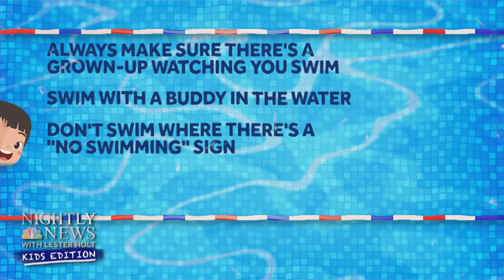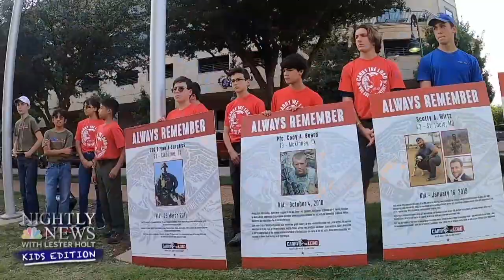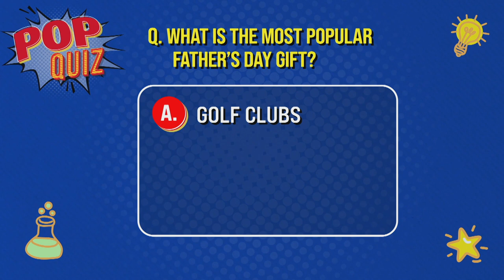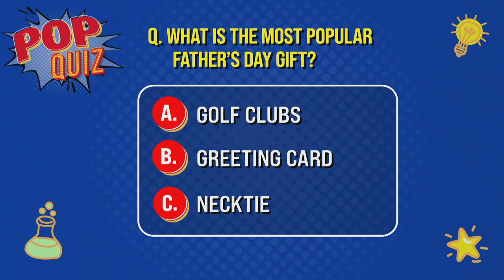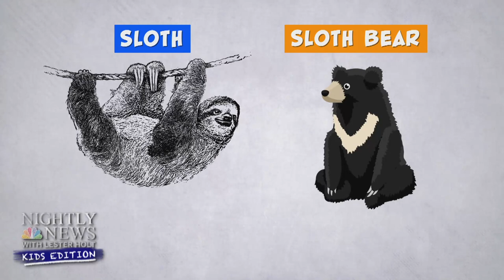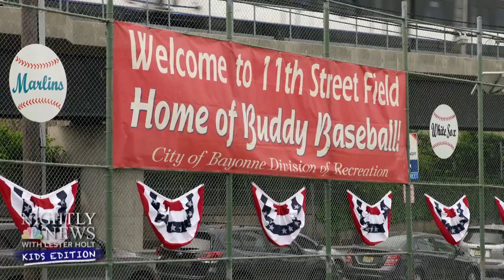Can you guess what these baby bears' favorite snack is? | Nightly News Kids Edition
As the weather gets warmer, swimming is a great way to cool down! Whether you’re swimming in a pool, the ocean or a lake, we tell you the do’s and don’ts to make sure you keep yourself safe in the water. Then, we’ll dive into our world’s oceans to find out how you can help protect our blue planet! Plus, we introduce you to the new baby sloth bear cubs who are melting hearts at the Philadelphia Zoo. We tell you what these cubs’ favorite snacks are! Then, let’s play ball! We visit a baseball field where everyone is a winner.